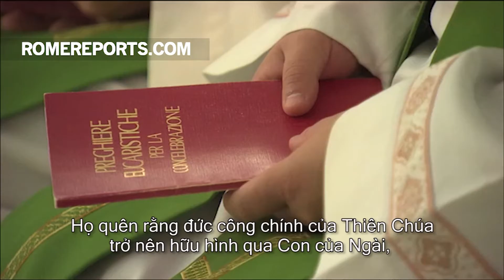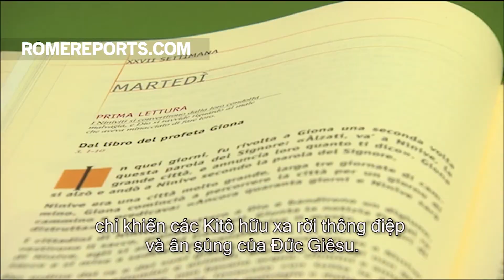Đức Giáo Hoàng: “Những tâm hồn ngoan cố không biết cách mở rộng trái tim giống như Đức Giêsu”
Ngài mời gọi các Kitô hữu đọc câu chuyện của ông Giona để hiểu lòng thương xót thực sự nghĩa là gì.